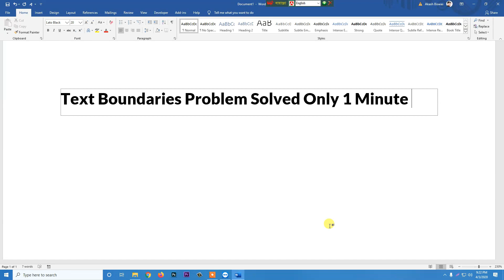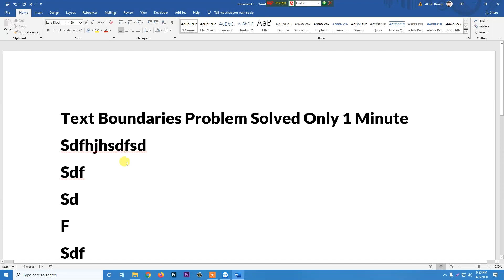Text Boundaries Problem Solved In Only 1 Minute **2020** Bangla Tutorial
বিনা মূল্যে কম্পিউটার শিখুন সফল ভাবে জীবন গড়ুন। ‍Seba Computer Training Center এর সাথে।  বিনা মূল্যে কম্পিউটার শেখানো আমাদের মূল উদ্দেশ্য।